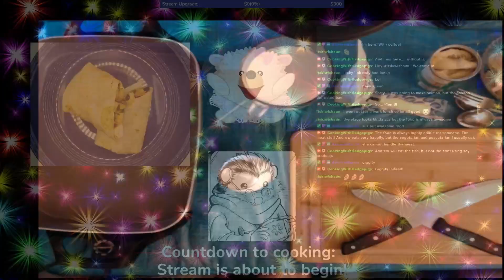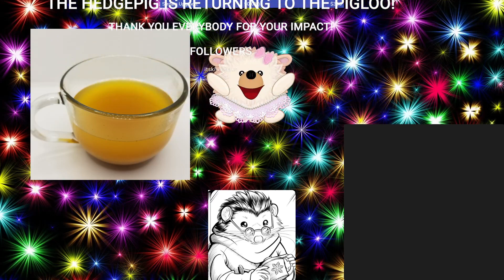Cooking with Hedgepigs - Vegetarian Soy Chicken Pasta!!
Stream VOD - Cooking with Hedgepigs - January 25th 2023 -- Watch live